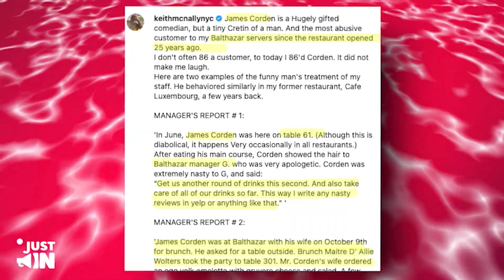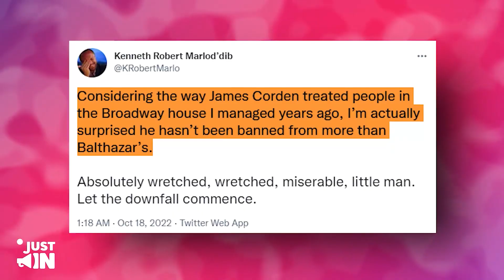James Corden se Vuelve LOCO con un Camarero y es EXPULSADO del Restaurante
A James Corden se le prohibió entrar en un famoso restaurante en Nueva York y no le gusta. ¡Se está volviendo loco por toda esta atención negativa!